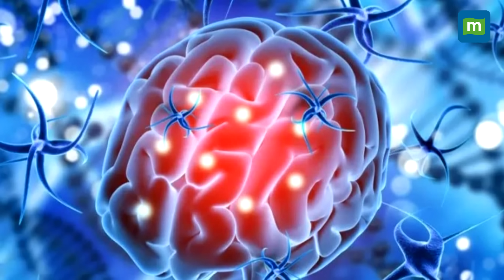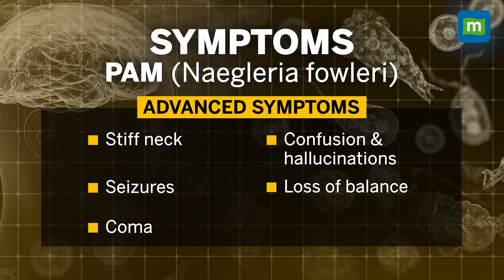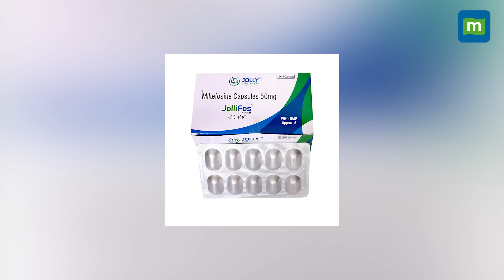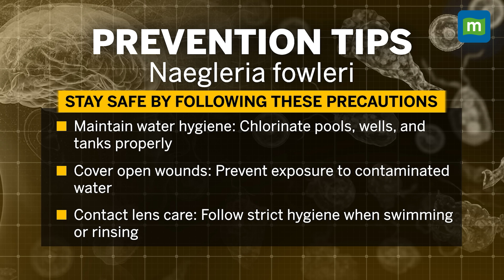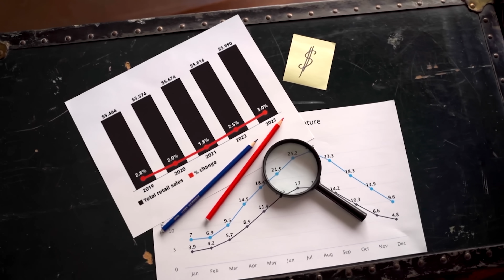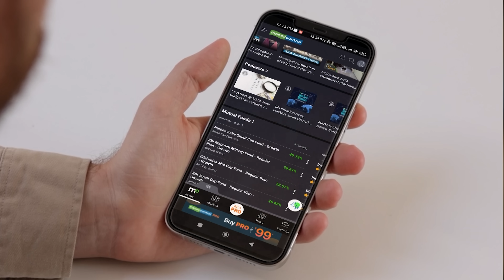Brain-Eating Amoeba Explained | Symptoms, Spread & How to Stay Safe | Everything You Must Know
Brain-Eating Amoeba Explained: How It Spreads, Symptoms & How to Stay Safe Everything You Need to Know
Kerala is facing a serious health crisis as cases of Primary Amoebic Meningoencephalitis (PAM), caused by the brain-eating amoeba (Naegleria fowleri), surge. In 2025 alone, 69 infections and 19 deaths have been reported, a sharp increase from previous years.
PAM is a rare but deadly infection where the amoeba enters the brain through the nose, often during swimming, diving, or bathing in untreated freshwater. Early symptoms include headache, fever, nausea, and vomiting, progressing rapidly to stiff neck, confusion, seizures, hallucinations, and coma. Death often occurs within 1–18 days due to severe brain swelling.
Kerala’s health authorities have improved survival to around 24–30% using early diagnosis, miltefosine treatment, amphotericin B, and intensive supportive care. Prevention remains key: avoid untreated freshwater, use nose clips, boil water for nasal rinses, chlorinate swimming pools, and maintain hygiene. Awareness campaigns and hospital protocols are helping curb fatalities.